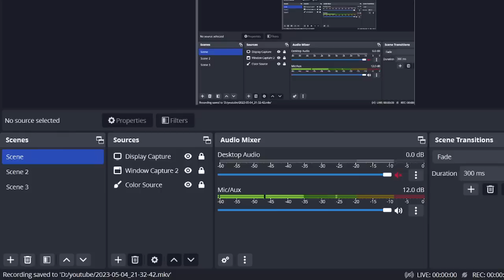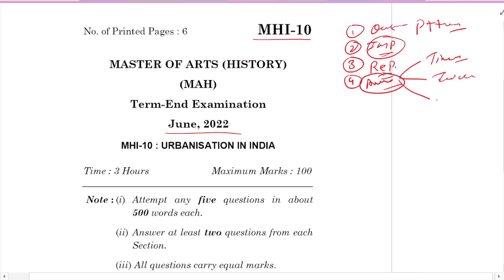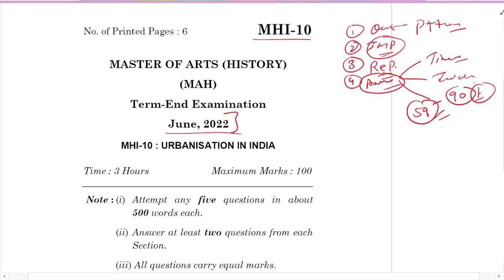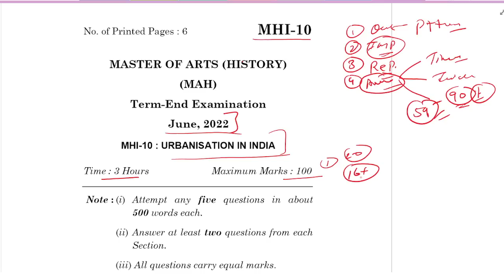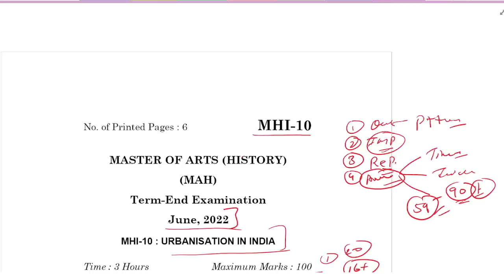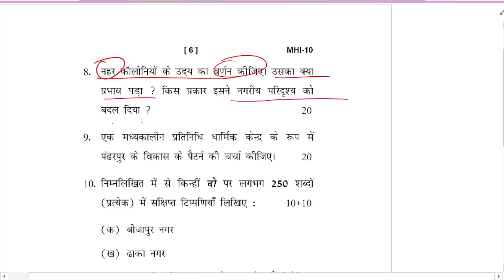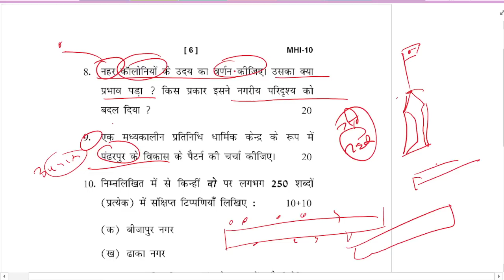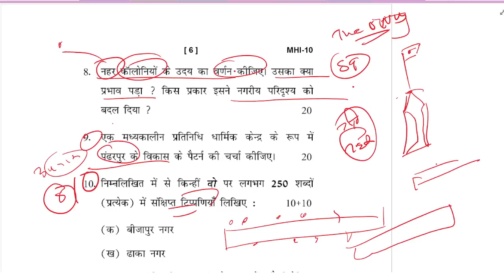MA History IGNOU : MHI-10 || Urbanisation in India || June - 2022 Questions Paper